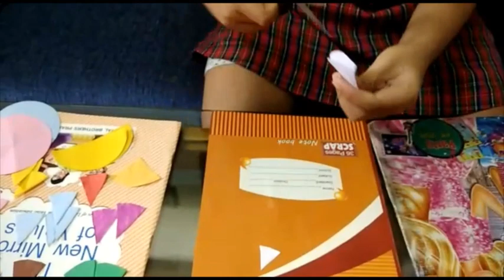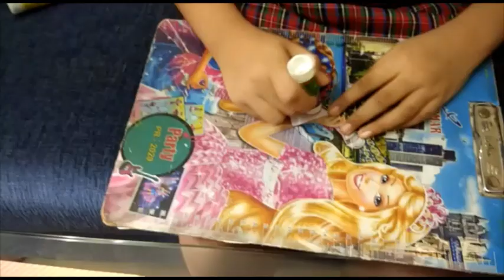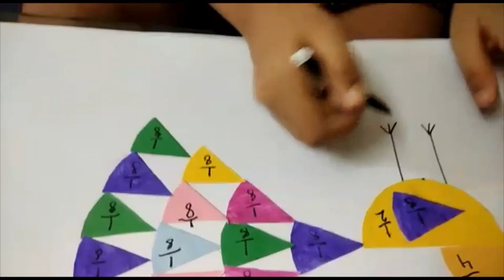Fraction Bird by Dibyasai Mishra, Chandrasekharpur DAV Public school, Bhubaneswar